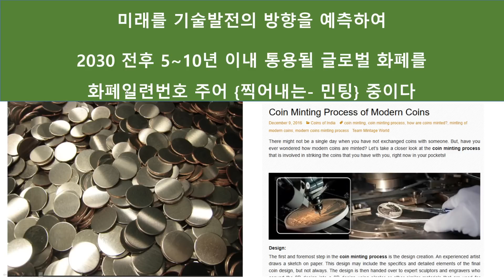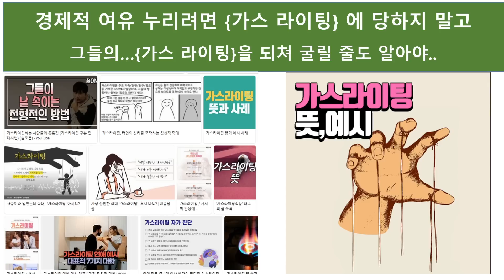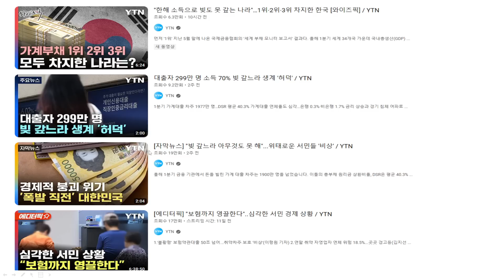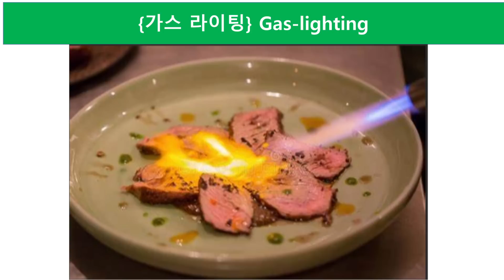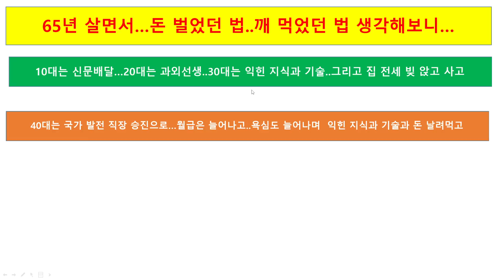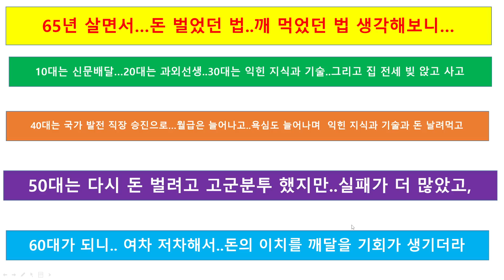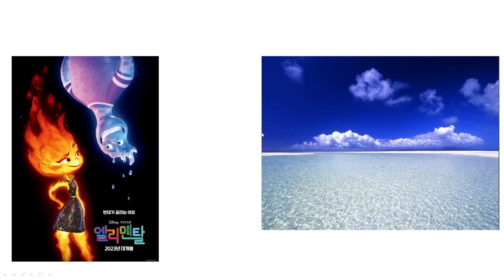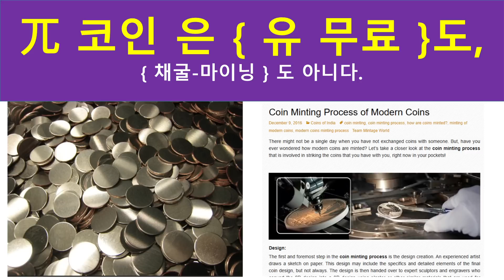파이코인 #2 : 세상 모르는 자들에게...가스라이팅 당하지 말고...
파이 코어팀 하는대로 따라가자..거기에 당신의 미래가 있다